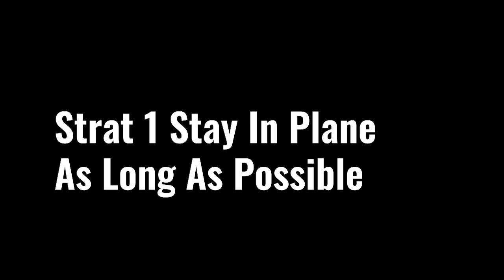Doing Old MEME Strats In Fortnite OG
In Todays Video, I am going to be doing
They provide high-quality controller thumb grips, compatible with Xbox, PlayStation, and Nintendo switch.